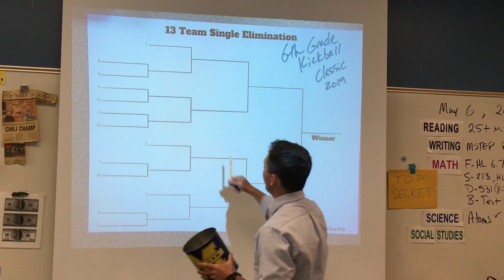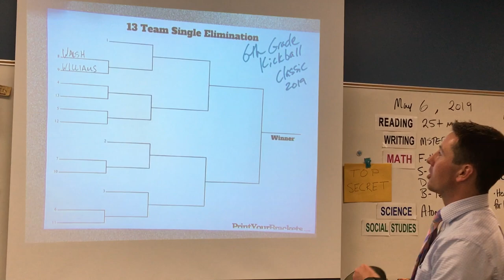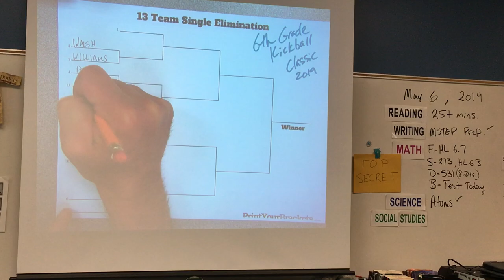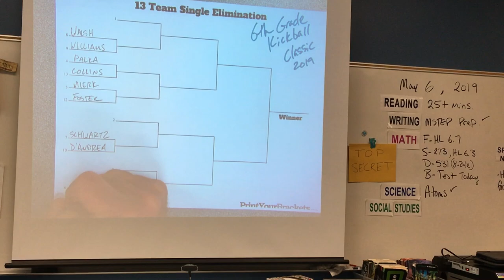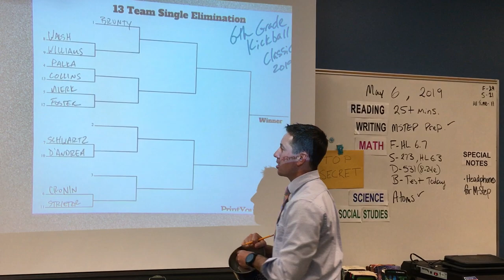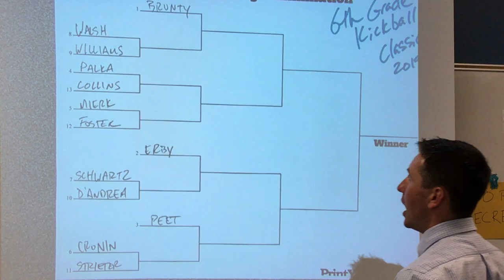2019 SMS Kickball Classic LIVE Bracket Draw